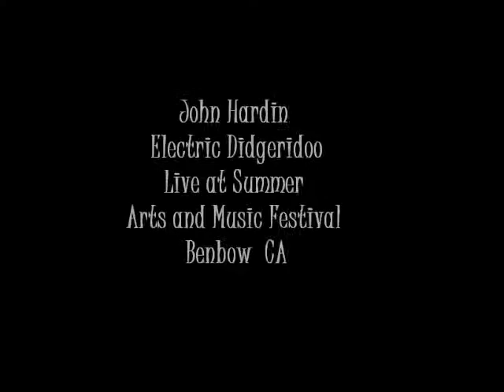John Hardin Electric Didgeridoo at Summer Arts and Music Festival 2014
John Hardin performing on Electric Didgeridoo with Patrick Rose on drums at 2014 Summer Arts and Music Festival,  Benbow CA
Thanks to Michael the K for shooting the video, and to Access Humboldt for airing it